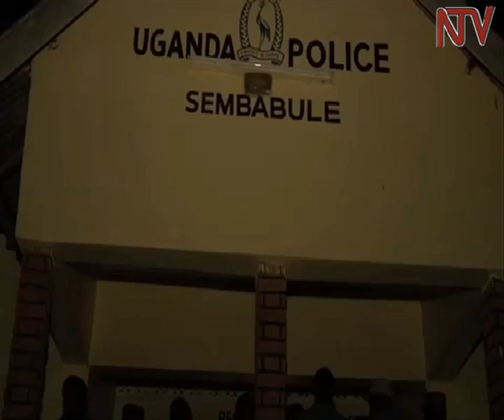Akamyufu e Sembabule: Nkalubo ne Ssekikubo katono bakubagane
E Ssembabule abatalima kambugu, omubaka Theodore Ssekikubo ne Patrick Nkalubo poliisi yeebataasiza . Bano katono bagwangane mu bulago olwebyokulonda.